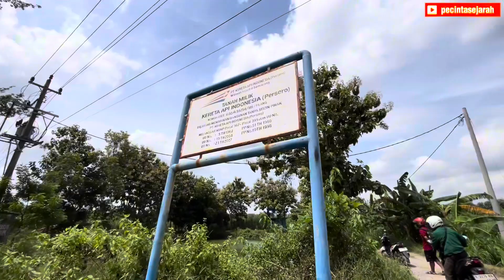Serunya menyusuri Jalan Rel, jalur ex Samarang Joana Stoomtram Maatschappij di Rembang - Part 1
Jalan Rel yang melewati beberapa kecamatan di Kabupaten Rembang merupakan bekas trase Samarang Joana Stoomtram Maatschappij (SJS) yang menghubungkan Stasiun Rembang menuju ke Stasiun Blora. Jalur ini melewati kebuun, sawah & hutan.

Terdapat beberapa peninggalan SJS yang masih bisa kita dapati, simak penyusuran Jalan Rel, jalur ex Samarang Joana Stoomtram Maatschappij di Rembang - Part 1.